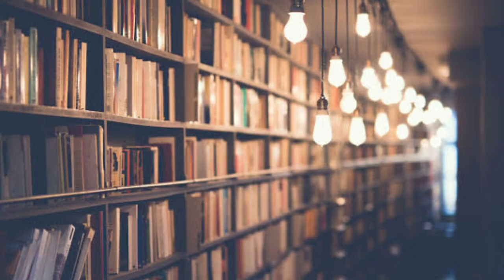Mysterious story of Titanic ! टाइटैनिक कैसे डूबा !टाइटैनिक की पूरी कहानी !टाइटैनिक का रहस्य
hello friend mai is video me bataunga titanic jaisa vishal jahaj akhir Kar samundara me apni pahali yatra me kyu dub gaya, is video ko pura jarur dekhen.